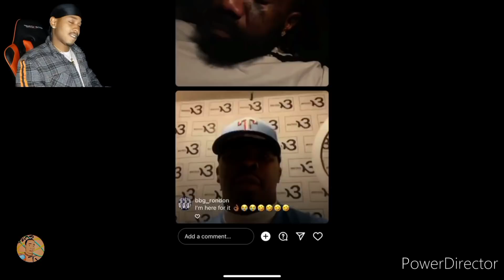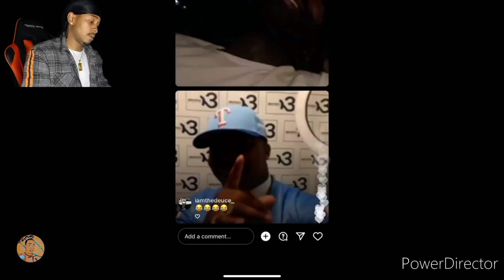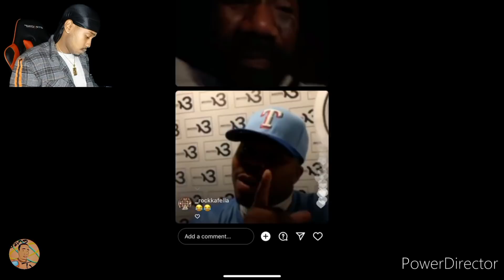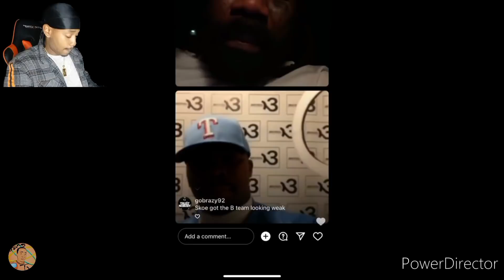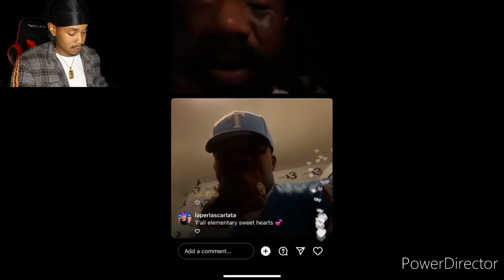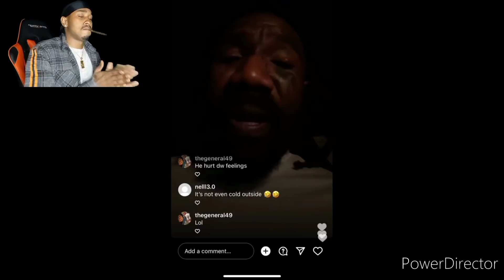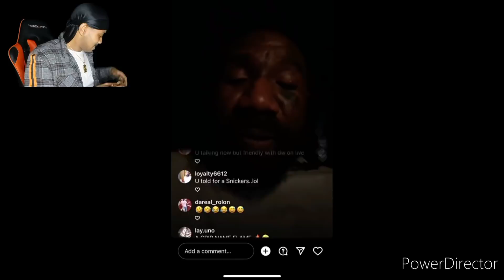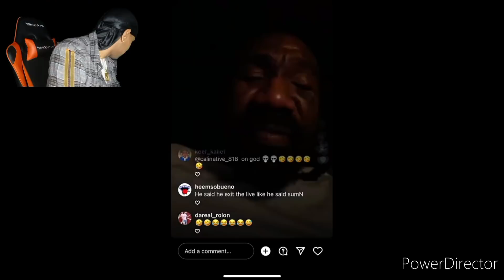Boskoe & Dw Flame Go Live Hilarious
Post daily